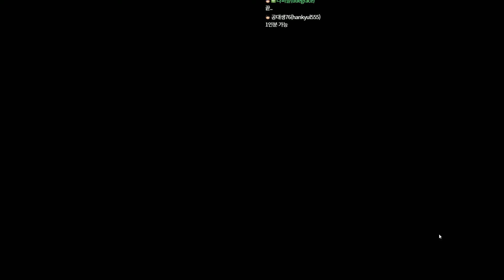디스 워 오브 마인] 아빠와 딸의 전쟁 속 생존기 - 5화 (This War Of Mine)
한때 최고의 인기였었던 생존게임 디스 워 오브 마인입니다.
이번엔 아빠와 딸의 훈훈한 팀입니다.